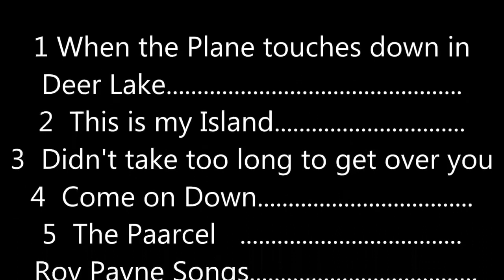When the Plane Touches down in Deer Lake, Roland Kettle Video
newfie59channel, Play In HD